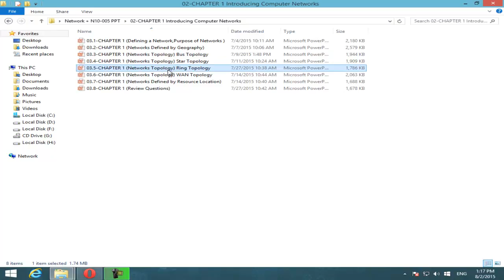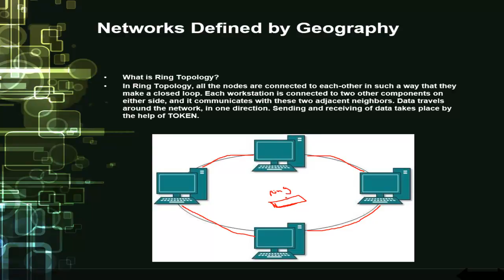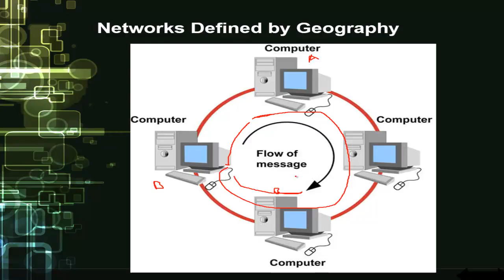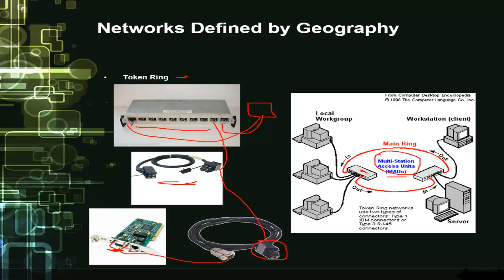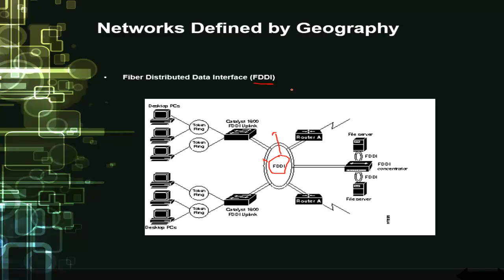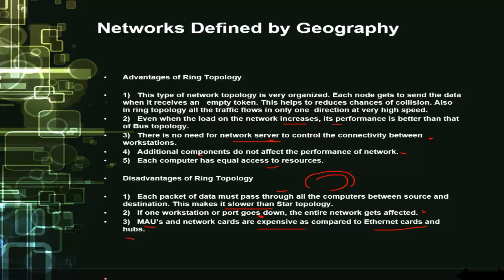03.5 - CHAPTER 1 Networks Topology Ring Topology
اشكال الشبكات مع مهندس احمد سلامه
Ring Topology